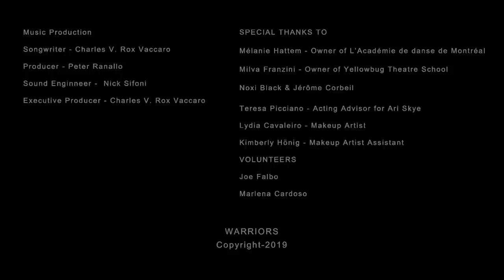Ari Skye - Warriors | Official Video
Video Production Team:

Director - Isabelle Stephen
Assistant Director - Elise Cole
Editor/Motion Design - Dany Nadeau
Technical Assistant - Vito Salvaggio

Producer and Musical Director - Peter Ranallo
Sound Engineer - Nick Sifoni
Executive Producer - Charles V. Rox Vaccaro